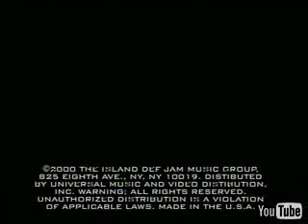Ludacris - What's Your Fantasy